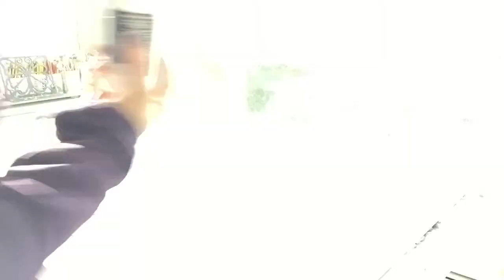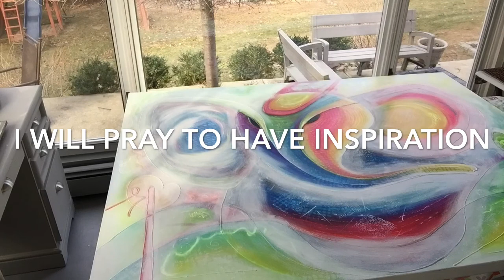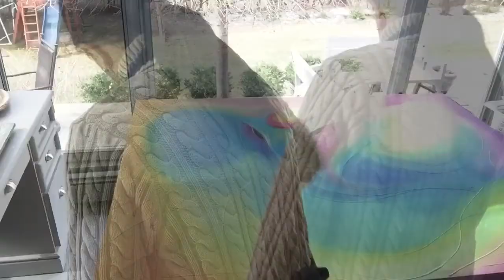Ganesh by Susana Zavala